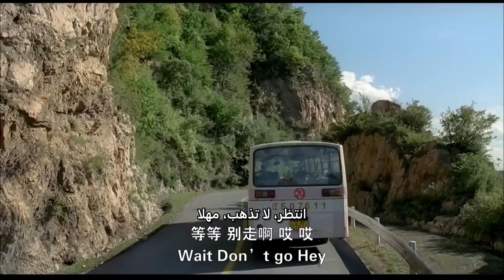كليبات من فيلم قريب مني I Close to me I القناة الرسمية لأفلام الصين